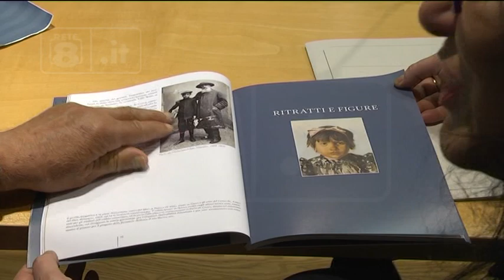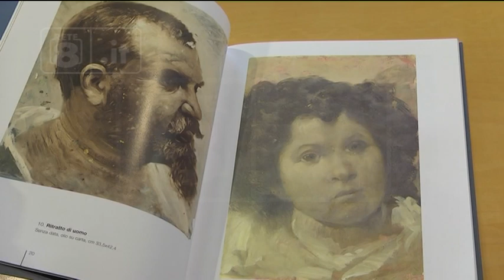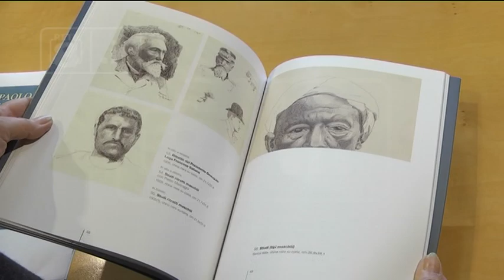Città S.Angelo - Omaggio a Paolo De Cecco